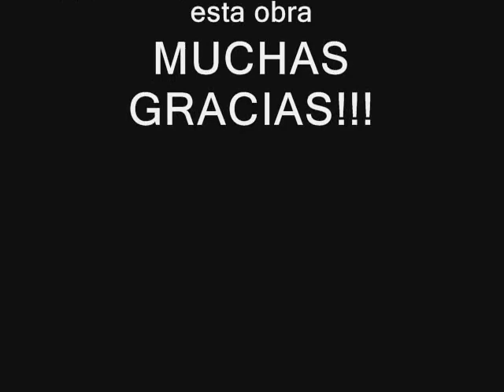Los Fantasmas Boricuas (Obra de Teatro)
María tiene problemas haciendo su trabajo de historia y recibe la visita de cuatro espíritus que llegaron para contarle sobre sus vidas. El problema es que entre la boricua, el indio taíno, el español y el africano, hay un pasado discordante que te provocara mucha risa. Comedia improvisada por unos estudiantes universitarios para la "Semana de la Puertorriqueñidad"